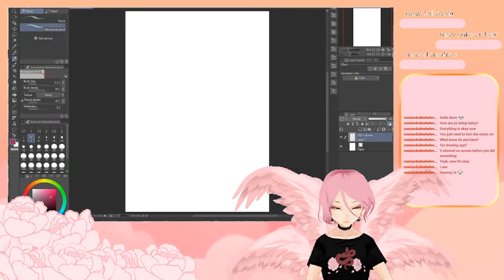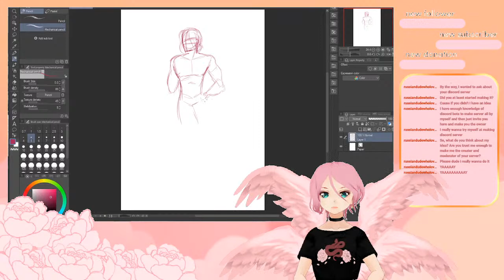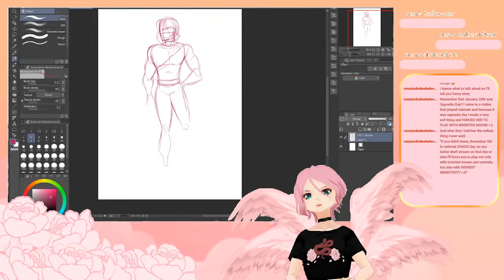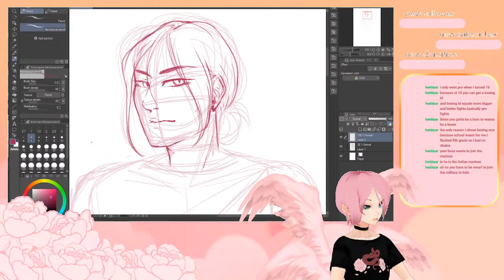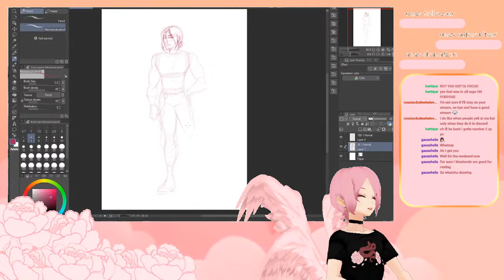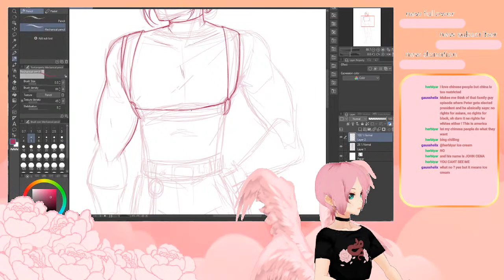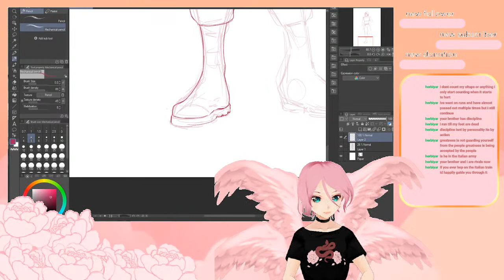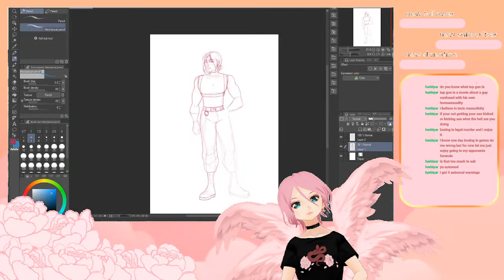Angel Arts | Drawing Seunghyun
I can't wait to introduce you to him! My demonic counterpart, Kang Seunghyun. Join me while I draw my friend.

Use our link to purchase killer peekers, stickers and keychains from Sukawaii!

Company Shop